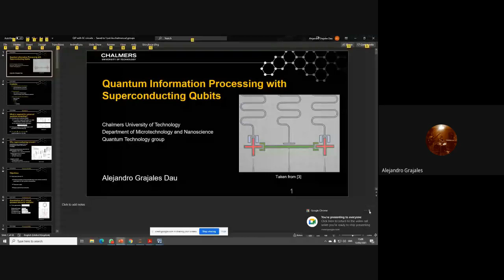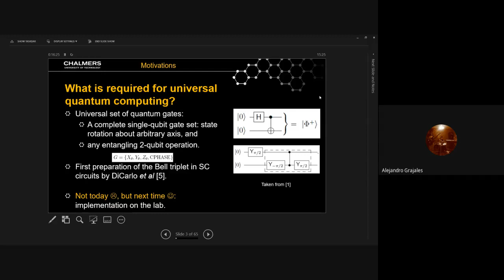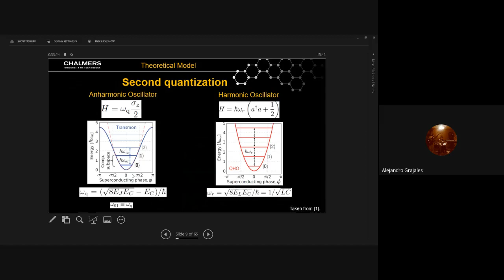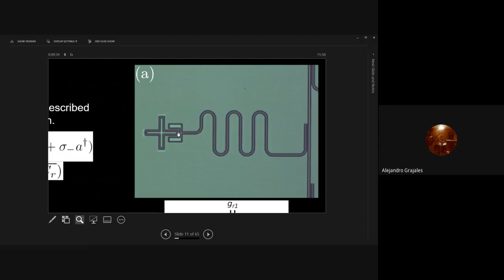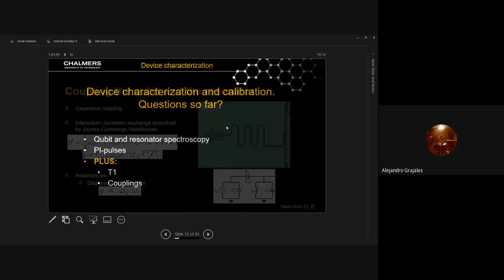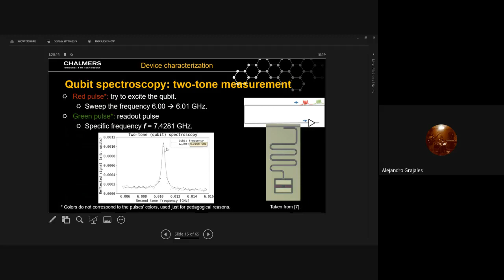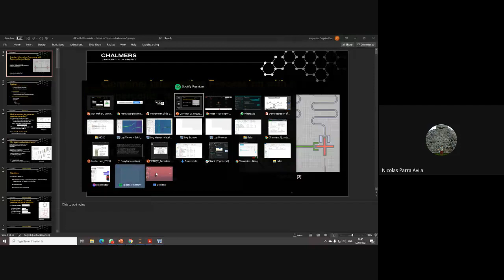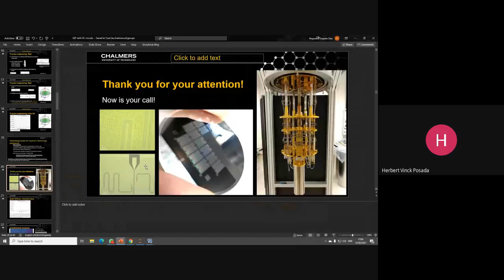Quantum information Processing with Superconducting Qubits, Msc. Alejandro Grajales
Quantum information Processing with Superconducting Qubits, Master Student Alejandro Grajales, Chalmers University

Seminario Línea Herbert Vinck Posada, Grupo de Superconductividad y Nanotecnología, Departamento de Física, Universidad Nacional de colombia, sede Bogotá